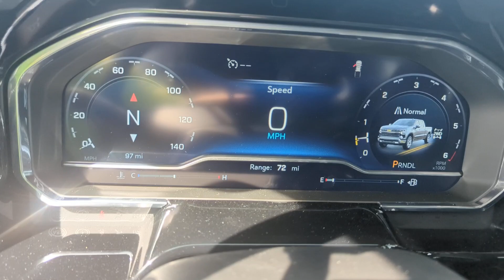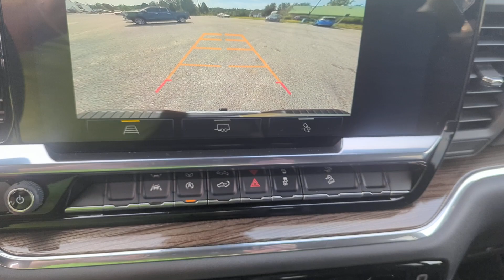2024 Chevrolet Silverado 1500 Troy, Brundidige, Luverne, Enterprise, Ozark, AL T131431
Black New 2024 Chevrolet Silverado 1500 LT available in Troy, Alabama at Bill Jackson Chevrolet. Servicing the Brundidge, Luverne, Enterprise, Ozark, AL area.

Convenience Package,Remote Start Package,Standard Suspension Package,Trailering Package,6 Speakers,6-Speaker Audio System,AM/FM radio: SiriusXM with 360L,Dual Rear USB Ports (Charge Only),Premium audio system: Chevrolet Infotainment 3 Premium,Radio data system,Radio: Chevrolet Infotainment 3 Premium System,SiriusXM w/360L,Steering Wheel Audio Controls,Air Conditioning,Automatic temperature control,Dual-Zone Automatic Climate Control,Electric Rear-Window Defogger,Front dual zone A/C,Rear window defroster,120-Volt Bed Mounted Power Outlet,120-Volt Interior Power Outlet,Bluetooth For Phone,EZ Lift Power Lock & Release Tailgate,Power driver seat,Power Front Windows w/Driver Express Up/Down,Power Front Windows w/Passenger Express Down,Power Rear Windows w/Express Down,Power steering,Power windows,Remote keyless entry,Remote Vehicle Starter System,Steering wheel mounted audio controls,Auto-Locking Rear Differential,Speed-sensing steering,Traction control,Wrapped Steering Wheel,4-Wheel Disc Brakes,ABS brakes,Dual front impact airbags,Dual front side impact airbags,Electrical Steering Column Lock,Front anti-roll bar,Front wheel independent suspension,Keyless Open & Start,Low tire pressure warning,Occupant sensing airbag,Overhead airbag,Brake assist,Electronic Stabi